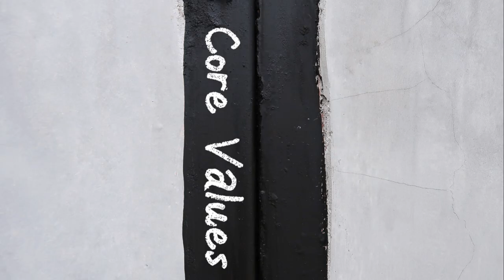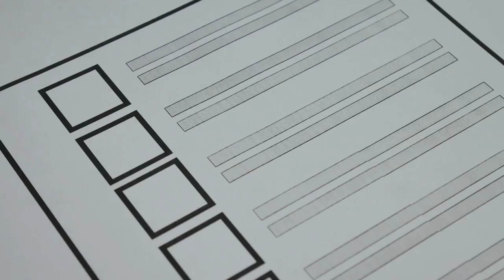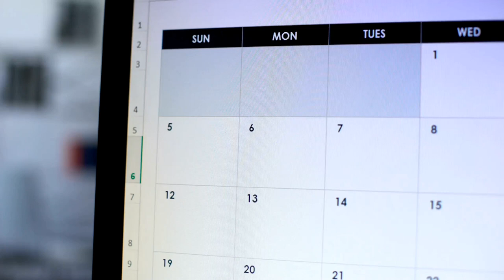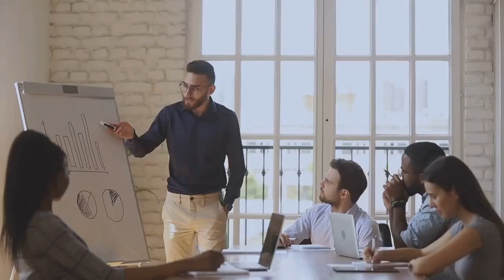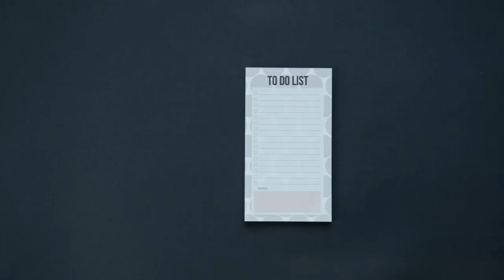Master Your Focus: A Guide to Prioritizing What Truly Matters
Welcome to Vitality, your trusted channel for achieving personal growth and holistic well-being! In this insightful video, we're sharing practical strategies to help you focus on the most important things in life—enhancing your productivity, achieving your goals, and finding true fulfillment. Join us as we explore effective techniques to prioritize your time and energy, ensuring that you dedicate yourself to what truly matters.

🎯 Identifying Your Priorities: Learn how to identify and clarify your top priorities in life. Discover techniques such as creating a life vision, setting long-term and short-term goals, and aligning your daily activities with your core values and passions.

📝 Effective Goal Setting: Explore the power of setting SMART (Specific, Measurable, Achievable, Relevant, Time-bound) goals to stay focused and motivated. Learn how to break down your goals into actionable steps and create a roadmap for success.

📅 Time Management Techniques: Delve into time management strategies to make the most of your day. Learn how to use tools like planners, calendars, and time-blocking to organize your tasks and ensure you're dedicating time to your most important activities.

🔍 Avoiding Distractions: Understand the impact of distractions on your productivity and focus. Discover practical tips for minimizing distractions, such as creating a dedicated workspace, setting boundaries, and using apps and techniques to stay on track.

🧘 Practicing Mindfulness: Explore the benefits of mindfulness in enhancing focus and clarity. Learn simple mindfulness exercises and meditation techniques to help you stay present and fully engaged with your priorities.

💪 Building Healthy Habits: Understand the importance of building and maintaining healthy habits to support your focus. Learn how to establish routines that promote well-being, such as regular exercise, adequate sleep, and nutritious eating.

🗣️ Effective Communication: Discover how to communicate your priorities to others effectively. Learn strategies for saying no to non-essential commitments, delegating tasks, and seeking support from friends, family, and colleagues.

🌟 Balancing Life's Demands: Explore the importance of finding balance between various aspects of your life, such as work, relationships, and personal growth. Learn how to allocate your time and energy to maintain harmony and prevent burnout.

By the end of this video, you'll have a comprehensive set of strategies to focus on the most important things in your life, ensuring you live with purpose and fulfillment.

Thank you for being part of our vitality community. Here's to focusing on what matters most and living a life of purpose and vitality!

Unlock the power of focus with Vitality! Learn how to prioritize your time and energy, achieve your goals, and live a fulfilling life by focusing on what truly matters. 🎯📅